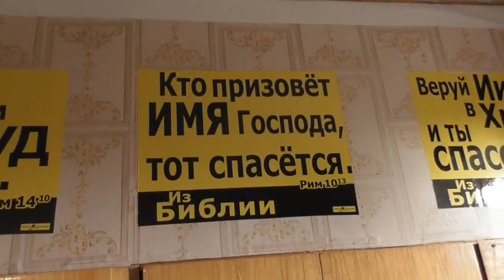Гости в прощальный вечер Варлаам и Назарий. Угостить их малиной. 30. 07. 2018